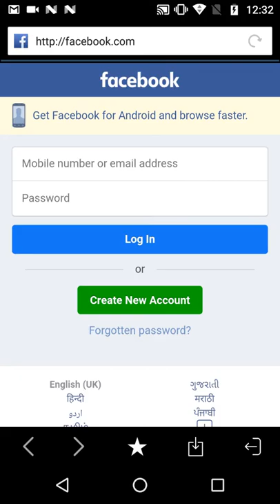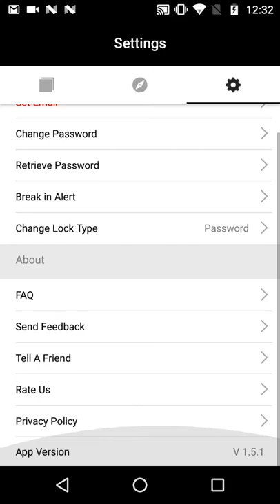My Photo Vault : Hide Photos and Videos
This is an android application that helps to make your photos and videos private password protected so no one can see without permission.
You can hide your pictures , videos to password protected private vault and keep it secret.

My vault application also change app icon to some other app icon types
Simple and easy to use interface.

Major Features:
Hide photos and videos from your mobile gallery to private vault

Secure Vault with : 1)Password 2)Pattern 2) Touch ID

Break in alert : who tried to access your vault.
Panic swift :Lock close and open another app when someone try to see your device

Fake Pin - Decoy Mode :

Change App icon:

Now quickly keep all your photos and videos safe and secure with this Vault App for free!
You can easily secure:
Photos
Videos

The app lets you keep all your photos secure with a password protected pin as well as alerts you whenever someone tries to access your vault without your permission.

The best part is you can keep your photos secure by adding a lock to the vault into three ways.
1)Password
2)Pattern
3) Touch ID

- Install the vault application
- Create or name a folder
- Choose photos you are willing to transfer from your gallery
- Add Passcode, and all your photos are safe and secure

Protecting your importance and personal photographs and videos become comfortable with this Gallery Vault App! It is essential when we need to keep our photos and images protected for security reasons. Hence, the application plays the best role to do so!

What makes our Vault App different?

- Free to install
- Quick and Easy User Interface
- Two in one app to hide videos and photos